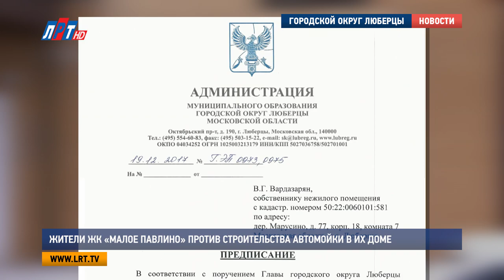Жители ЖК «Малое Павлино» против строительства автомойки в их доме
Жители ЖК “Малое Павлино” недовольны строительством автомойки в их доме. Люди боятся, что такая деятельность по соседству перегрузит и без того неисправную канализацию. Администрацией Люберец было выдано предписание прекратить строительство. Но, по словам жильцов - собственник никак не отреагировал.

В жилом комплексе «Малое Павлино» 18 корпусов. В одном из них, на первом этаже собственник начал перепланировку помещения под автомойку. Хоть это и нежилое здание, жильцы оказались против такого строительства.

Мария Панкратова, жительница ЖК «Малое Павлино», г.о. Люберцы:
“Живу прямо рядом с этой мойкой через стенку. Все это конечно нас не устраивает”

Ольга, жительница ЖК «Малое Павлино», г.о. Люберцы:
“Мы против мойки”

Олеся Костенко, жительница ЖК «Малое Павлино», г.о. Люберцы:
“Изначально, наш поселок построен с нарушениями, то есть наша канализация просто не справляется даже с нашими 17-ю корпусами. Если сейчас будет еще сливать туда мойка, мы просто здесь погрязнем вот в этих отходах, которые постоянно. У нас заливается 4-ый,  6-ой, 8-ой корпус, в подвалах стоит по колено вода”

В декабре жители обратились с жалобой в администрацию Люберец, а также попытались связаться с собственником помещения.

“Собственника мы не увидели, мы его приглашали, мы собрали более ста подписей в протест того, чтобы эта мойка не строилась, вплоть до того, что мы обратились в администрацию, и вот администрация хотя бы подействовала, чтобы убрали мусор, но строительство мойки продолжается вестись”

Администрацией было выписано предписание, в котором собственника призвали немедленно приостановить ремонтно-строительные работы, и привести помещение  в прежнее состояние. Также ситуация находится на контроле у Госадмтехнадзора.

Алексей Левшин, заместитель начальника территориального отдела No 15 Госадмтехнадзора Московской области:
“За данное правонарушение, а именно оно выразилось в том, что проведение работ без соответствующего разрешения, выданного органами местного самоуправления, производитель работ был привлечен к административной ответственности по ч.1 ст.6.9”

Однако пока собственник не спешит выполнять требования властей. Ну а жители обращаются в различные инстанции и ждут разрешения своей проблемы.

Даниил Михайлов, Дмитрий Родзянко